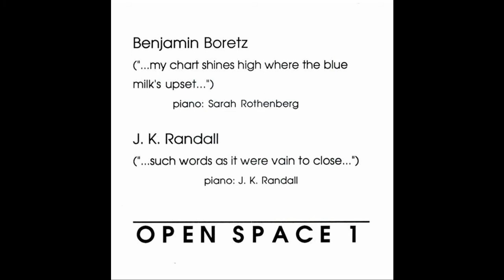J. K. Randall : "...such words as it were vain to close..."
J. K. Randall, piano.

"...such words as it were vain to close..." is the second track from the first CD release by The Open Space Magazine.